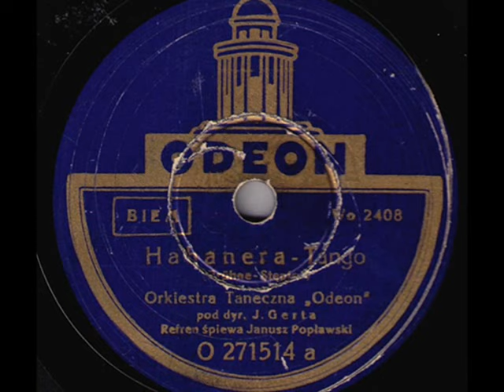1938: Tango Habanera [Der Wind hat mir ein Lied erzählt] - Janusz Popławski & Ork Odeon.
Janusz Popławski – Habanera (Original German title: Der Wind hat mir ein Lied erzählt;  in English: The Wind Has Told Me A Song] Tango z f-mu „Habanera” (Brühne – Stępień) Orkiestra „Odeon” pod dyr. Jerzego Gerta, Odeon 1938 (Polish)

NOTE: This delightful tango-habanera was one of the great hits of the 1930s, made famous in Europe by Swedish actress and singer Zarah Leander. Unfortunately, this outstanding artist spent her best years on the silver screen in the Third Reich's UFA film industry, becoming one of Nazi Germany's highest-paid and most popular movie stars. Her films, and especially the numerous recordings she left behind, prove that Goebbels - the Third Reich's Minister of Culture - was right to consider her the right choice to make her the "second Marlene Dietrich," after the former left Nazi Germany as soon as Hitler's party took power in 1933.
The song is performed by Janusz Popławski, one of the most popular pre-war Polish singers, whose popularity and style can be compared to Tino Rossi in France or Nelson Eddy in the U.S. in the 1930s/40s. Popławski survived World War II in Warsaw and continued his career after the war on the stages of musical theaters in Poland and on the radio.

The photoshow is composed of nostalgic photographs of prewar Warsaw, which does not exist anymore after its desctruction during WW2. In 1938, when Popławski was recording this song, only one year of life was left for that beautiful old Warsaw, which in  the years1939-45 was so destroyed without mercy by the Germans, and Stalin finished the job.